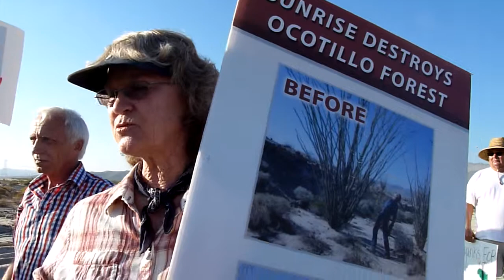Ocotillo Stand in the Sand protest--residents speak out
Protesters, including area residents, speak out on negative impacts on their community and the desert from Pattern Energy's Ocotillo Express wind project